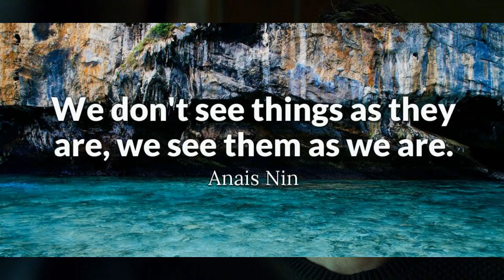Privilege and Our Position in Society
Cinema and Diversity Second Essay